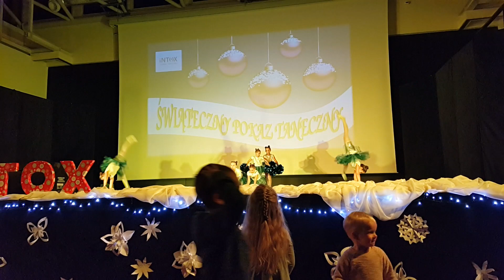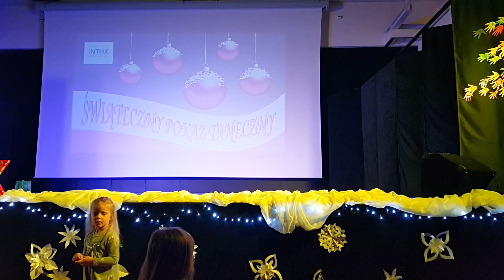15 grudnia 2016